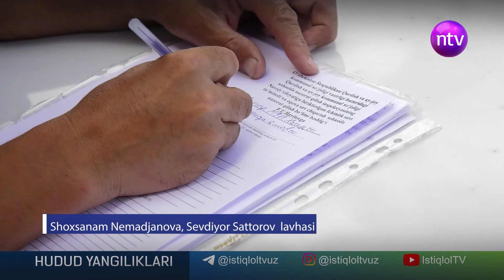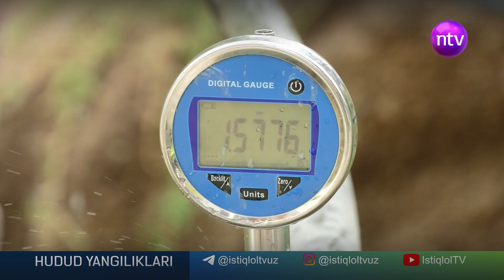Ichimlik suvidan noqonuniy foydalanayotganlar